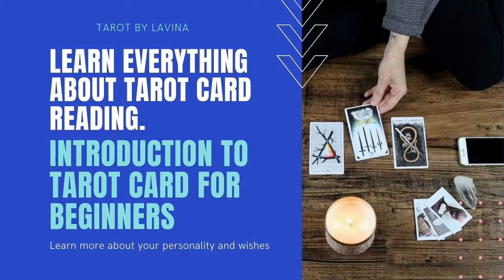KNOW EVERYTHING ABOUT TAROT READING THROUGH THIS TUTORIAL FOR BEGINNERS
Hello people!
Here is a complete tutorial on tarot reading for beginners, know everything there is about tarot card reading.